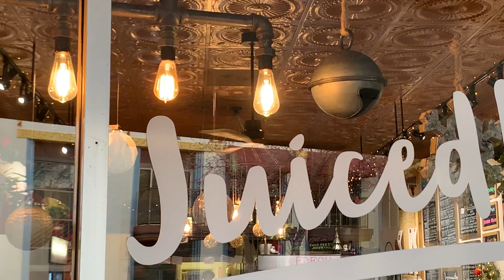Casa Vieja Delta Wing Ceiling Fan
At a juice bar.